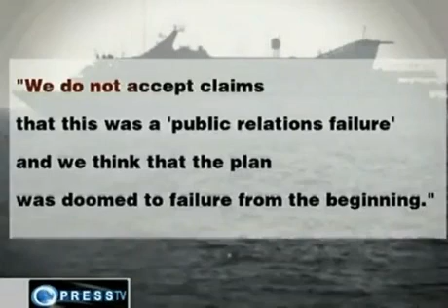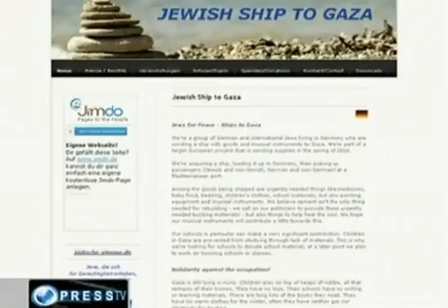israel Admits It Doctored Freedom Flotilla Audio Tapes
israel Admits It Doctored Freedom Flotilla Ship Mavi Marmara Audio Tapes